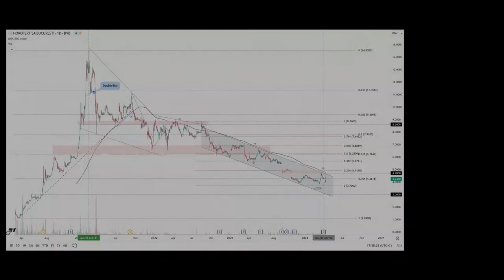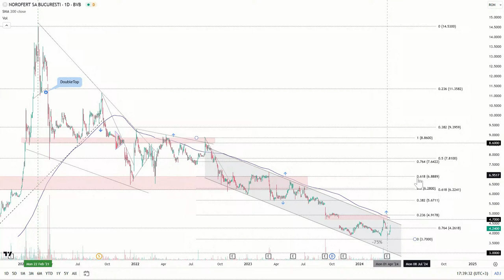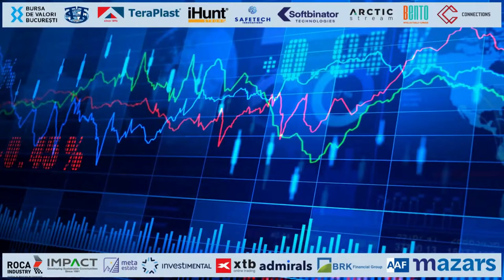Feel the Markets 09.04.2024 invitați Vlad Popescu, Președinte CA și Mircea Fulga, CEO Norofert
Norofert Group - consolidarea prezenței în SUA, planurile de investiții, rezultatele anuale, AGA, BVC 2024 și planurile de viitor, evoluția la BVB